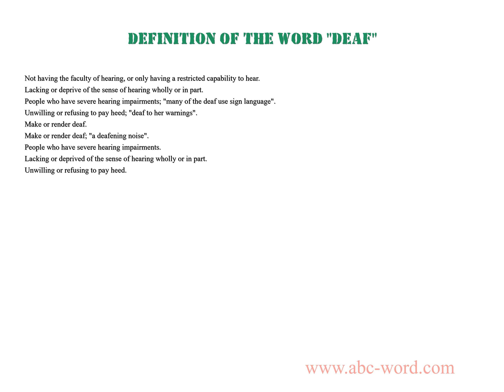Definition of the word "Deaf"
you will find full information about this word "deaf".
From the video you will learn the definition for the word deaf. The lexical meaning of the word deaf. What does the word deaf mean? And much, much more...